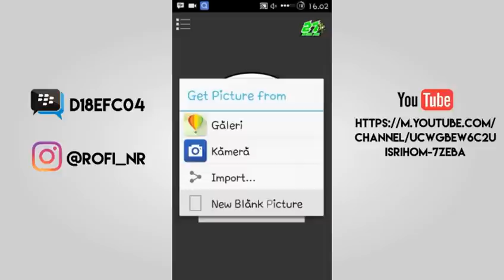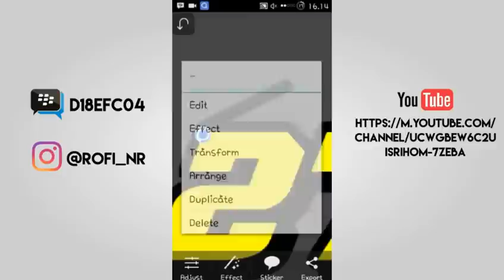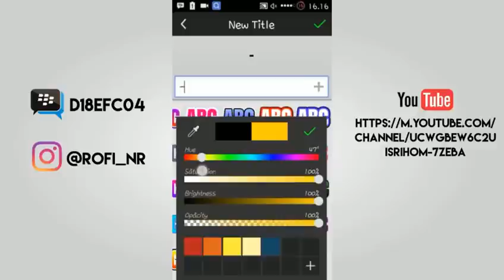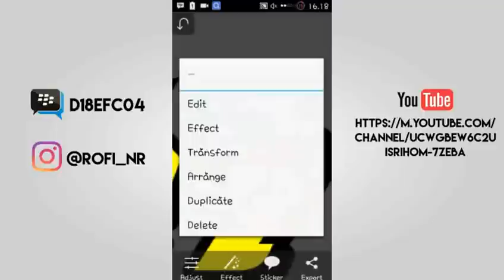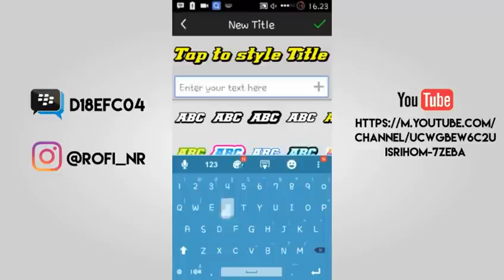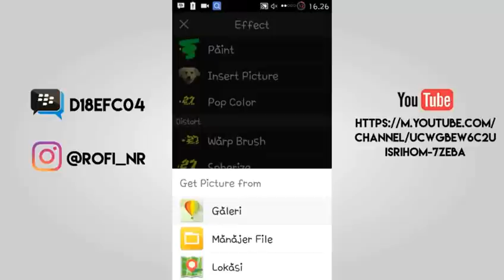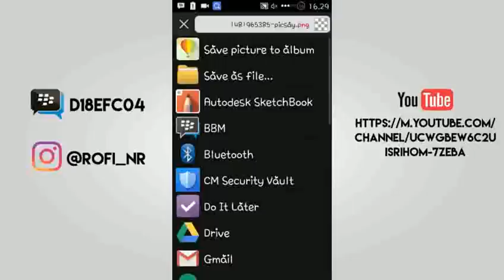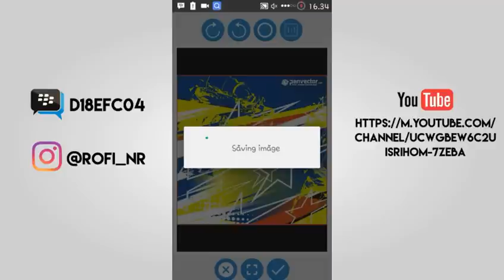TUTORIAL MEMBUAT NOMOR START RACING DENGAN ANDROID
BAGI YANG BELUM PUNYA APK NYA,BISA DOWNLOAD DI SINI